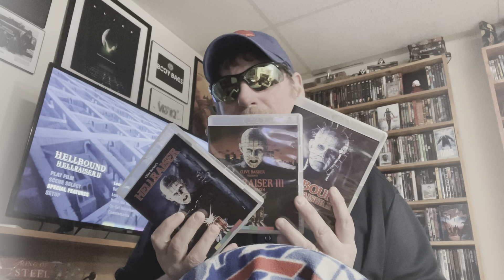Week 439: Hellbound: Hellraiser II, reviewed by VHS82’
‘Hellbound: Hellraiser II,’ 1988, directed by Tony Randel.  Starring Ashley Laurence, Clare Higgins, Kenneth Cranham, Imogen Boorman, William Hope & Doug Bradley as ‘Pinhead’.  Distributed by New World Pictures.  Produced by Film Futures.  Released by Arrow.  #177

   “They Will Tear Your Soul Apart.  Again.”

My Letterboxd: ‘TCM’ Franchise Ordered!

My Guest Appearance: The Graveyard Sh*t Podcast:  The Blind Dead Retrospective

My Letterboxd:  BodyBags Archived!!!

                               ~ Tersteegen

                                ~ Psalm 14:1